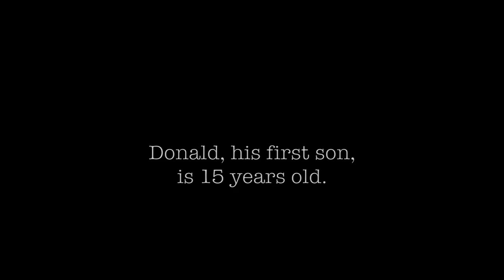Ziraldo family: La Famiglia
A short tribute and a love story of Irma and Fiorello Ziraldo; hard working Italian-Canadian immigrants, whose first born son, Donald Ziraldo, co-founder of Inniskillin Wines and an Order of Canada recipient, presents his history to the Sons of Italy.
Shown at the Sons of Italy, Niagara Falls, summer 2015
PRESENTER: DONALD ZIRALDO